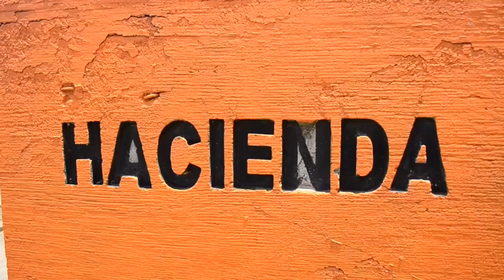Rumbo a la Guelaguetza 2018 Parte 2